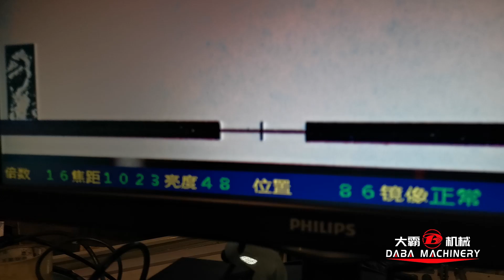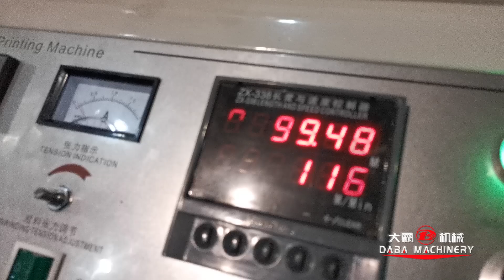201102三色650双烘箱120M+气动升降放料+双收卷